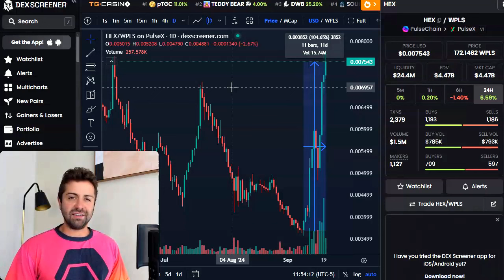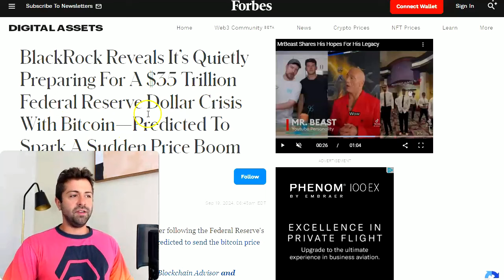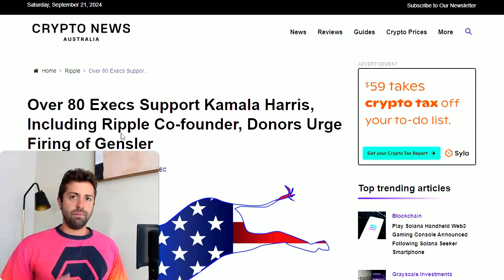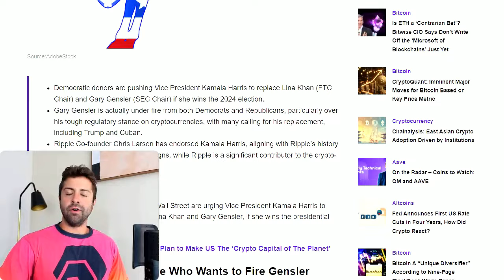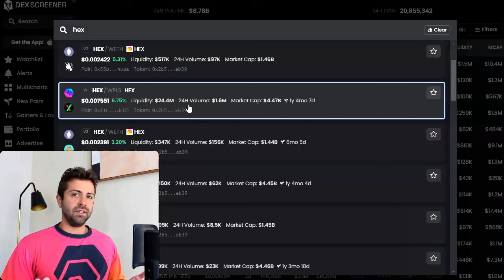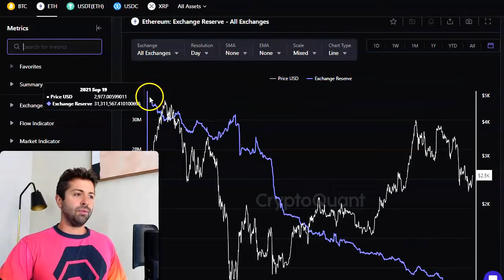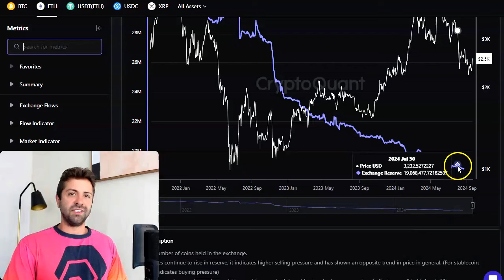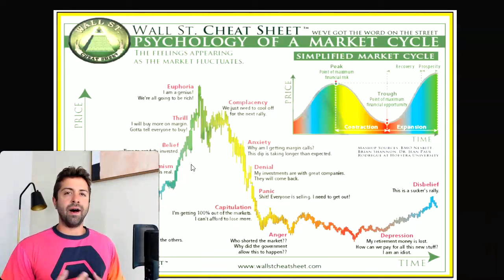Why Did HEX Double In 11 Days?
🚀 Get 1000 free PLS for gas when you Bridge ETH into Pulse

✅ Get the confidence to do crypto right (if you're new to crypto, this course is for you)

🙋‍♂️ Questions? I'm responsive here (also supports the channel)

📈 Off-ramp to your bank, pay bills, or load prepaid debit card with crypto

💻 Become a creator. Save thousands of $$ and hours with AI! These are my favorite tools I use:
📲 auto-generate b-roll, captions, music, and more: